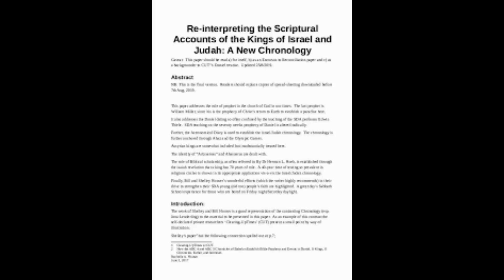Biblical stories of military campaigns against the kingdoms of Israel and Judah 3000 years ago are